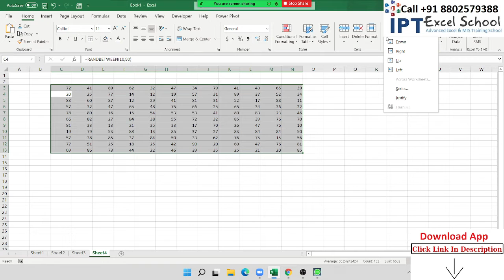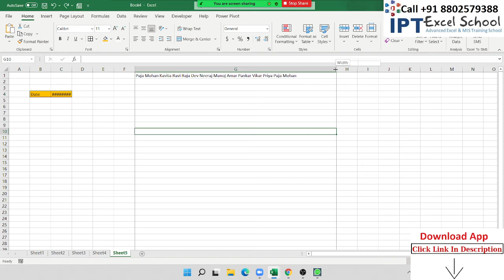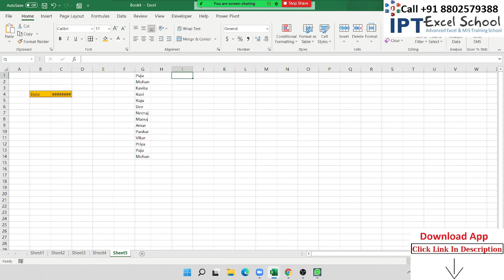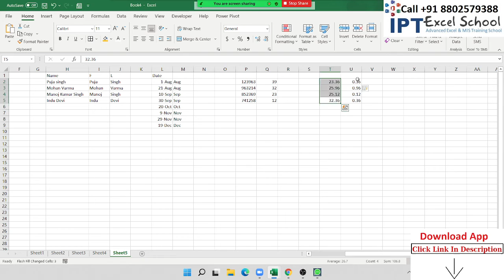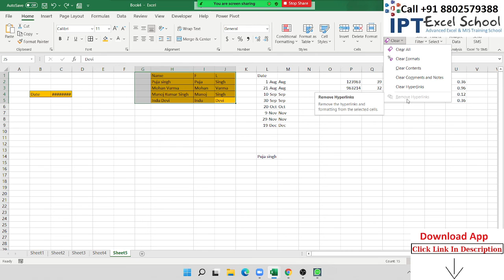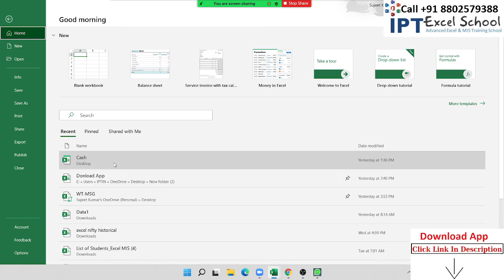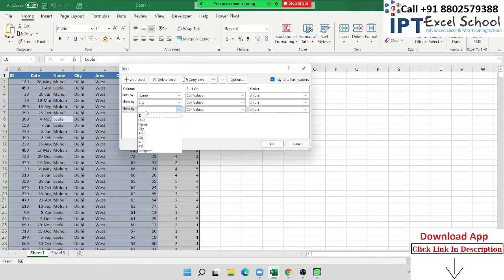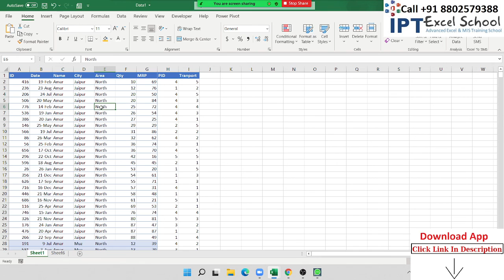Advanced Excel Training